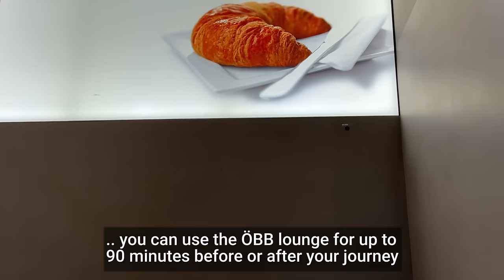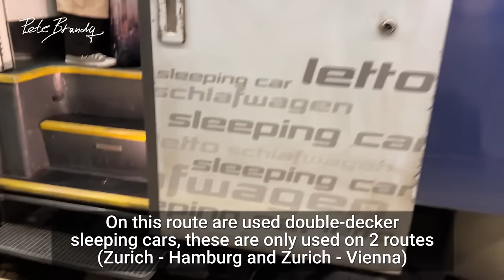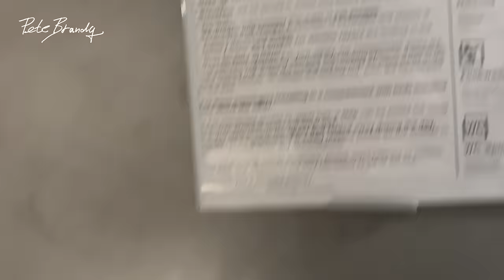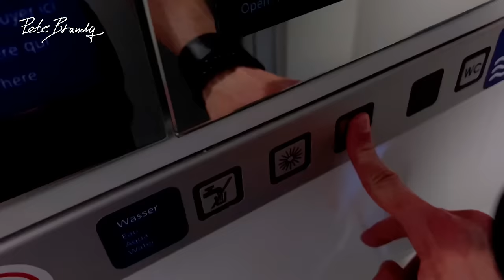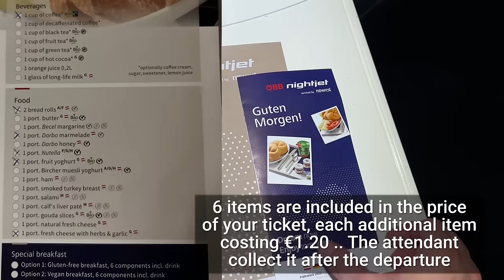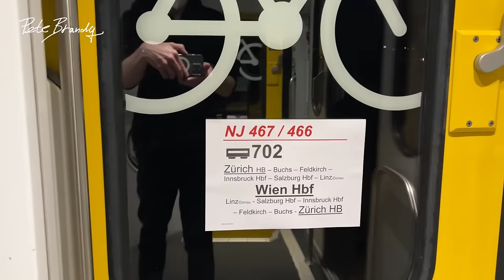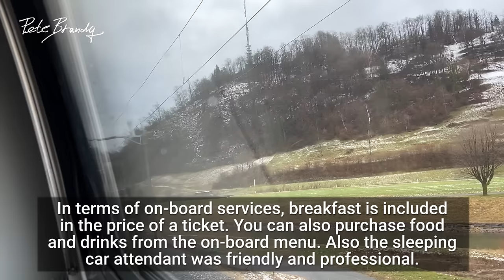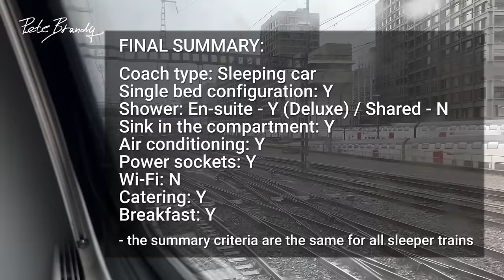TRIP REPORT | ÖBB Nightjet | Double-decker DELUXE SLEEPER | Vienna to Zurich | First class suite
I travelled aboard ÖBB Nightjet double decker sleeper, connecting Austria and Switzerland. I have booked Deluxe sleeper cabin with en-suite bathroom. This route also runs along the Alps.

A big thanks to my $5+ Patreons:
Dan & Linda
Nigel Lamb
Linda Vainomae-Hoffmann
John
Sam Jennings
James D.

DETAILS:
Railway company: ÖBB
Train number: NJ 466
Category: Nightjet Sleeper train
Route: Wien Hbf - Zürich HB
Duration: 13h17m
Class: Deluxe
Coach / Berth:  307 / 111
Train type: Loco hauled train
Train composition (Vienna portion):
Class 1116 Taurus (Siemens ES64U2) locomotive
Coaches: 1x WLABmz Comfortline (sleeper), 1x WLABmz double-decker sleeper, 1x Bbcmvz Couchette, 1x Bcmz Couchette, 2x Bmz 2nd class seating car, 1x Apm 1st class seating car

0:00 Intro and Wien Hbf
1:20 Lounge
3:31 Train arrival and preview
5:28 Boarding
7:08 Departure
8:33 Compartment tour
16:57 Look around the train
21:58 Salzburg stopover
23:12 Morning, the Alps
24:43 Feldkirch - Buchs
25:50 Breakfast
26:36 Summary
29:28 Zürich HB - Train composition